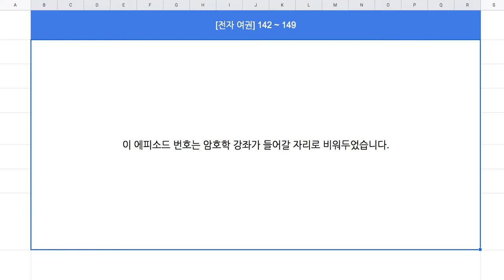[전자 여권] 142 ~ 149